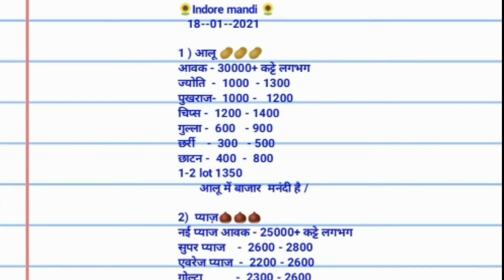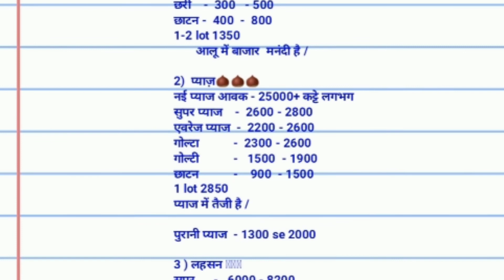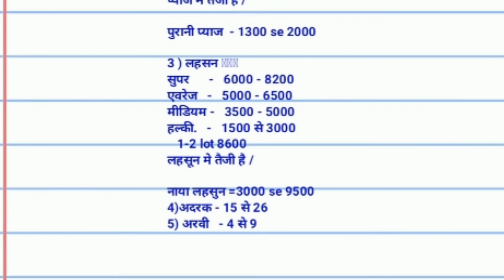18 Jan 2021 Indore_Mandi pyaj bhav today | pyaj alou lahasan bhav kisan ka pyaj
🙏___Kisan_ka_Pasina_pyaj____🙏
🎉WELCOME🎉MY YouTube▶️CHAN...

🔔  बेल आइकन घंटी को दबाएं🌰🌰
ताकि अच्छा से अच्छा वीडियो आप तक पहुंचे सटीक जानकारी
 यह तमाम जानकारी आप तक पहुंचे